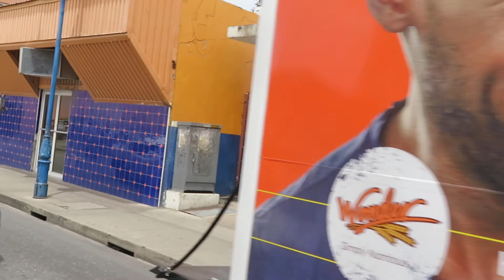Barbadoseveryday. From Black Rock to Baxter Road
We took the Bridgetown bus from Black Rock to Baxters road